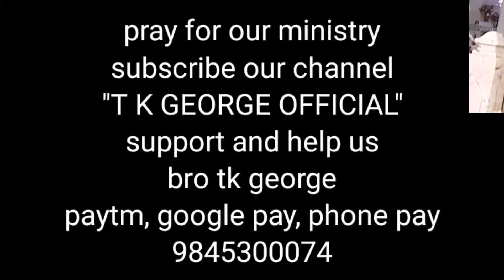ಜಗದಲ್ಲಿ ನೀನು ಏಕಾಂಗಿ ಯಲ್ಲ... tk george